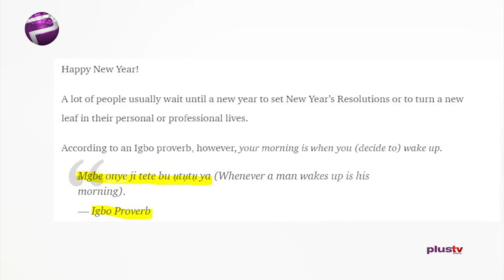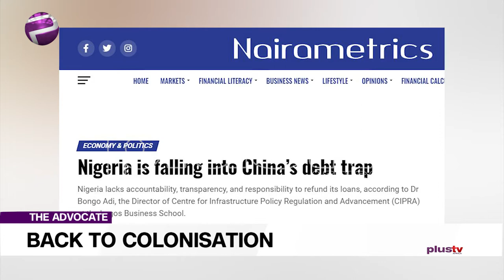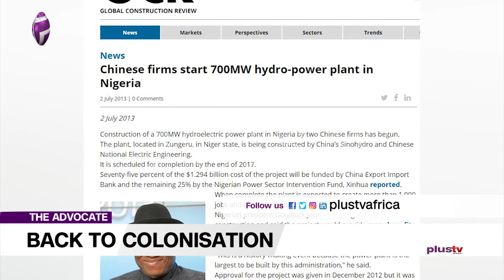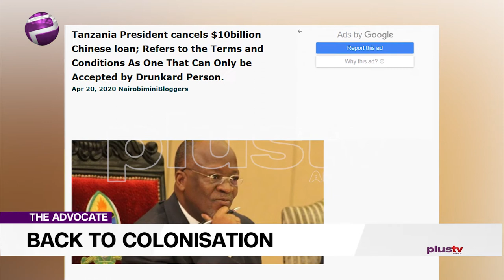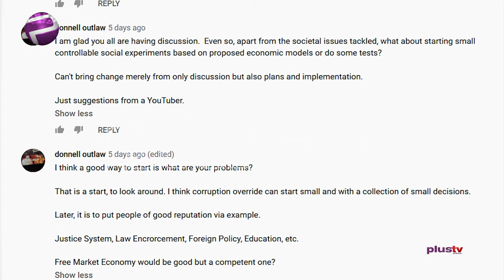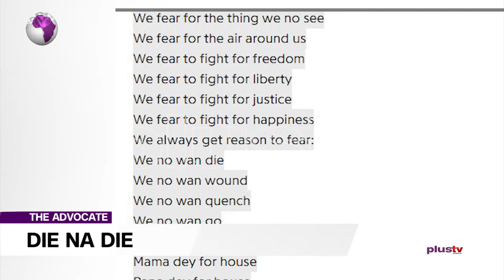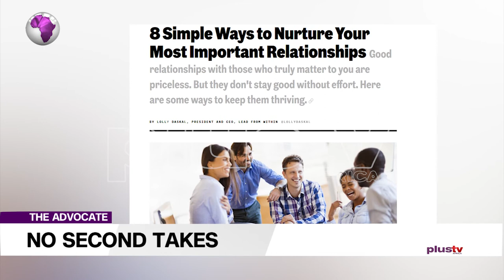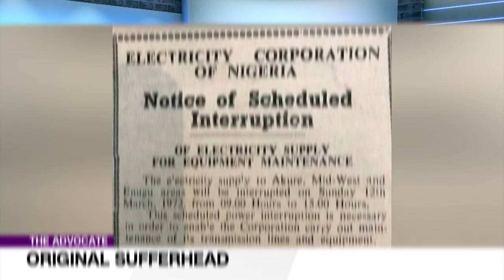Nigerians are dying in Installments out of fear to face bad Govervance | TheAdvocadeNG EP 83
On this week's episode, Liborous is teaching Chinese and begins with a demonstration of his own; he’s saying, you never know when you just might need it.
Chuka certainly isn’t speaking in another tongue; in fact he says ‘forget the charade that is decency’.
Aisha Yesufu is back; yes, the ‘Bring Back Our Girls Aisha’. She is breaking it down with some broken English and is saying ‘Die Na Die’!
Ekene is also speaking on death, a little morbid you might think. She’s saying, we only get one shot at it, so make it count. Saidu on the other hand, am quickening things up by saying, ‘get off of your backside, you armchair critic; it’s time for action!’